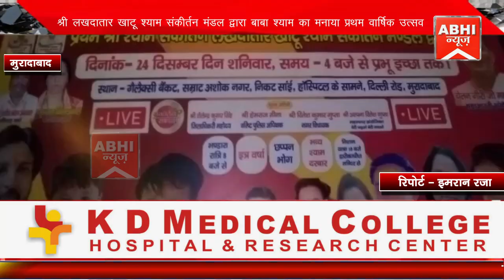श्री लखदातार खाटू श्याम संकीर्तन मंडल द्वारा बाबा श्याम का मनाया प्रथम वार्षिक उत्सव